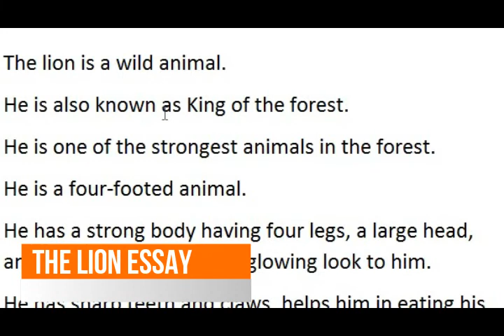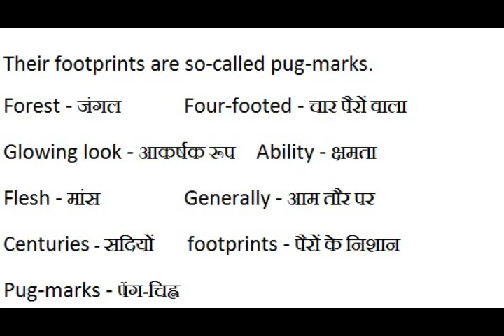The Lion Essay (इंग्लिश से हिंदी) Essay Very Easy Way शेर पर निबंध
THIS ESSAY IS PREPARED FOR CLASSES FROM 8st TO 10th Class AND WE ALWAYS PROVIDE BEST ESSAY TOPICS. Learn
The Lion Essay
Essay on Population
Child Labour Essay
Dr Rajendra Prasad Essay
My Father Essay
The Farmer Essay
Pandit Jawahar Lal Nehru Essay
The Postman Essay
Global Terrorism Essay
Women Education Essay
My School Essay Very Easy Way
Short Letter Very Easy Way
Learn More Short Essay
The Cat,
The Dog,
The Monkey,
And Short Story,